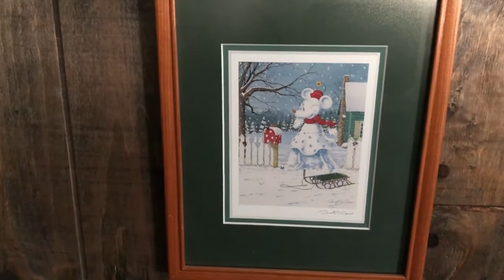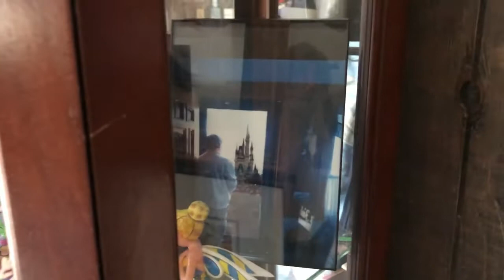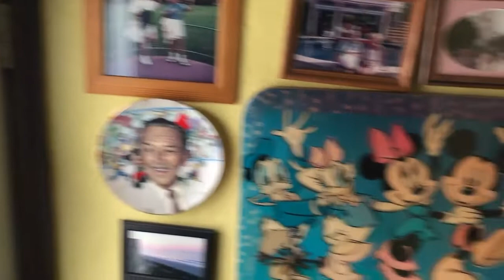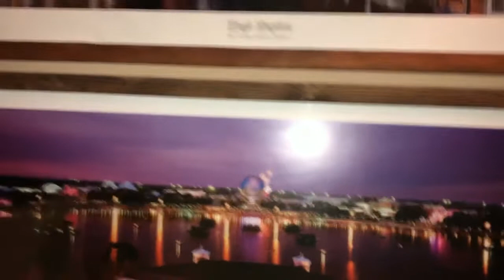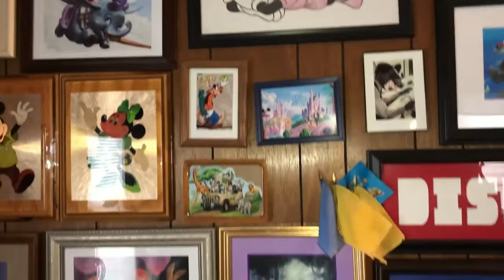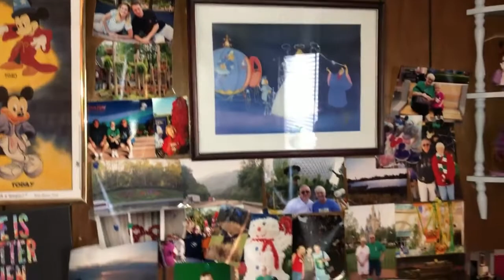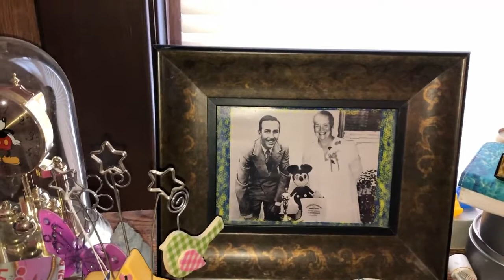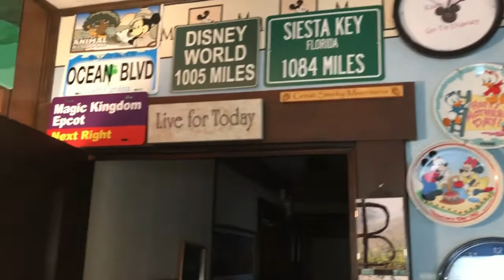❤️Loving Disney is a Family Tradition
I take you to the place, I grew up and show you why I love Disney. We are at my parents house and I show all the things my mom has acquired from multiple trip to Disney World. I show you my mom's Disney bedroom.